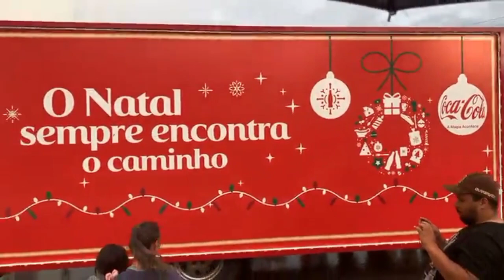Caravana de Natal Coca Cola em Guapiara SP 04/12/2022